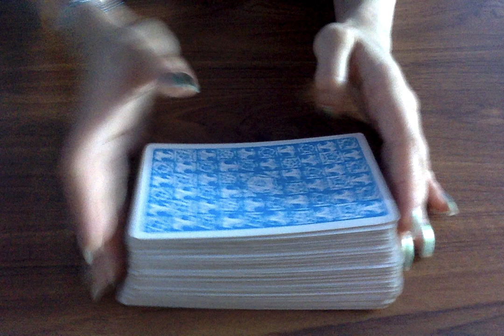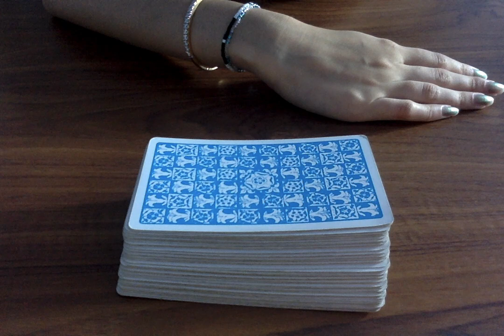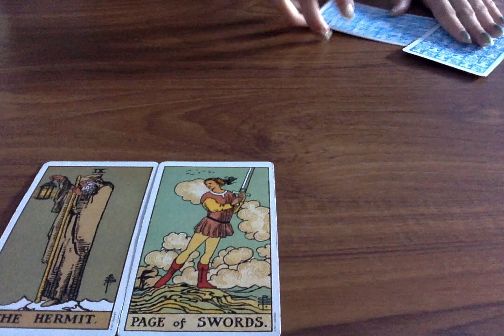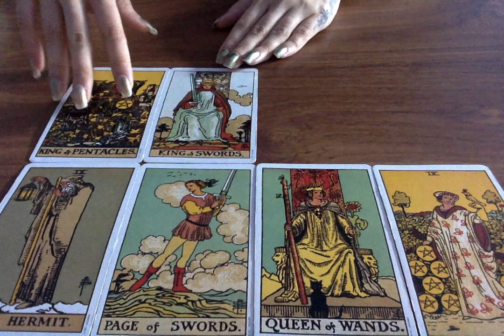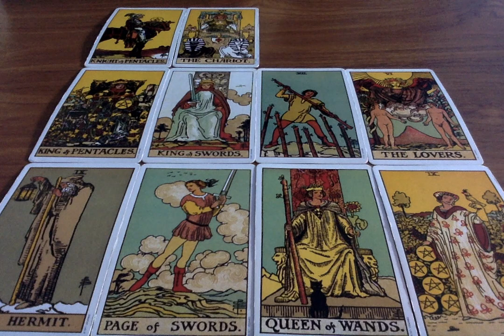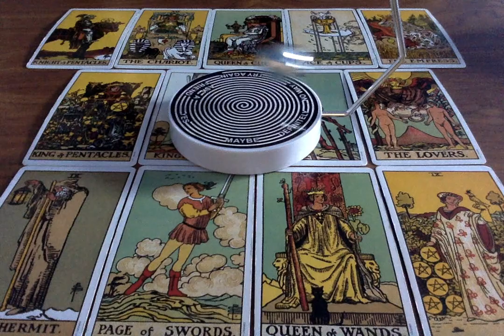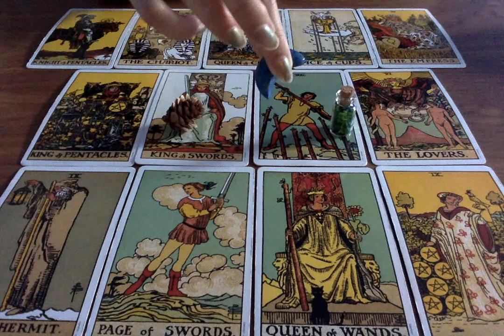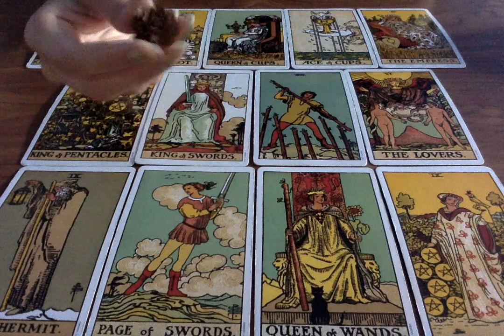TAURUS *THE WORLD IS YOURS!!* SEPTEMBER 2020 🔮 👀 Tarot Card Zodiac Pendulum Charms Reading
Moonlight Guidance
Felixstowe
Suffolk
IP11 1BW
UK